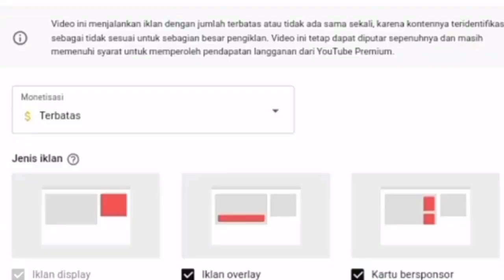AWAL MULA BORUTO X TSUNADE!!! SPOILER DARI GOHAN MC JUNIOR!!!!